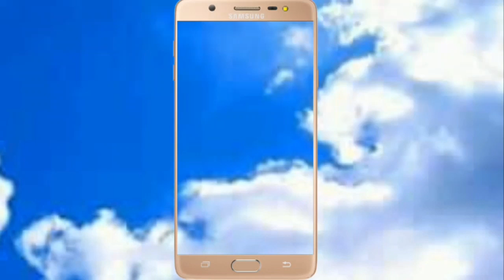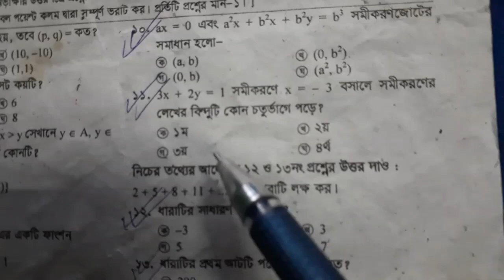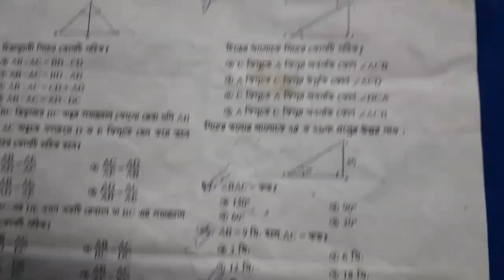SSC Math MCQ Question 2020 | এস এস সি গণিত প্রশ্ন ২০২০ Ssc Math MCQ Suggestion 2020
SSC Math MCQ Question 2020 | এস এস সি গণিত প্রশ্ন ২০২০ Ssc Math MCQ  Suggestion 2020 | Ssc Math Suggestions 2020

Ssc Math MCQ Question Full Tutorial

Ssc Math Mcq Question 2020
Ssc Exam Math 2020
Ssc Exam Math Question 2020

# Ssc

Ssc Exam Math MCQ Question 2020

🚸🚸🚸  ভিডিও টি দেখে ২ মিনিটে ৫০০ টাকা নিয়ে নিন  🚸🚸🚸

💥একাউন্ট করলেই ৫০০ টাকা ফ্রী পাবেন। মাসে আয় ১৫০০ - ২০০০ টাকা ঘরে বসে। বিকাশ ও রকেটে টাকা নিন 🔥 স্টুডেন্টদের জন্য বেস্ট ইনকামের এপ,,, ক্লিক ভিডিও

দুই ২ মিনিট সময় লাগবে একাউন্ট করতে।